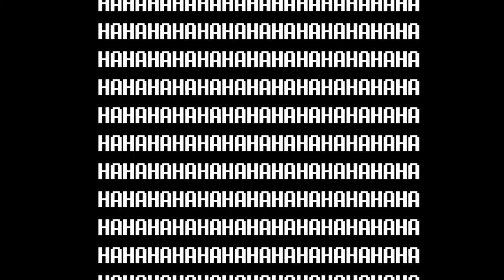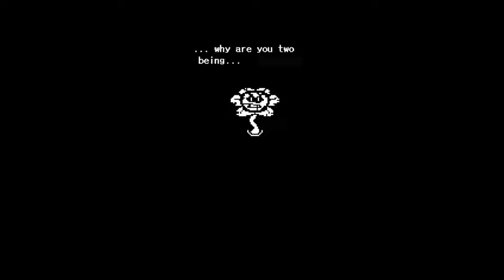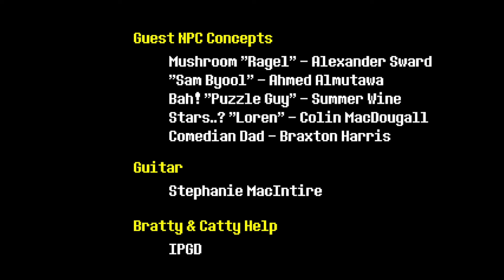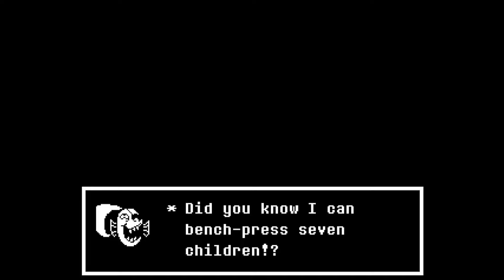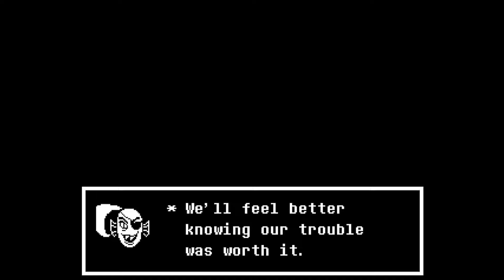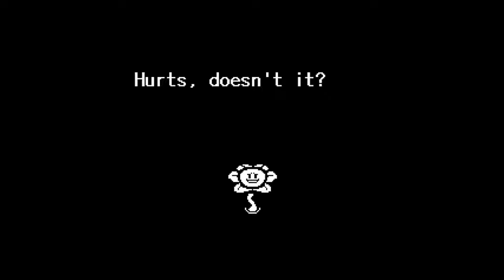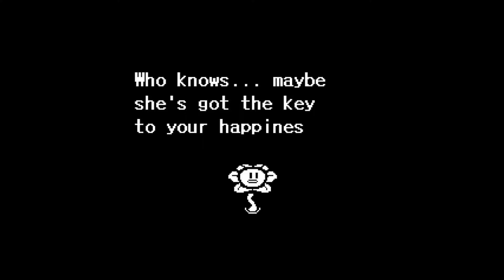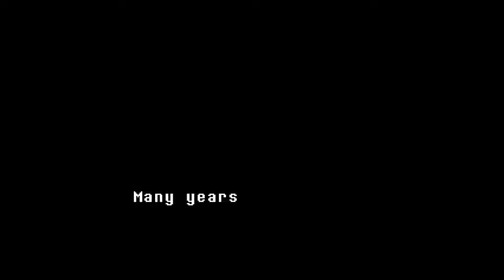Undertale Together | #16 - Mercy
Flowey, stop it. Get some help.